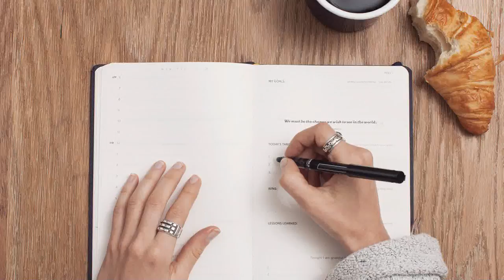Freedom In Self-Mastery - Why Self-Control Is So Important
Are you the master of yourself or do you live every day in reaction to outside circumstances? You will never truly be free until you learn to control your mind and body. Many of us live in free nations that allow the right to the freedom of choice, however we often hold the invisible shackles of mental slavery.

If you wish to quit smoking  but can never commit to it, you are in a form of slavery to the cigarettes. If you wish to work on your project but can never seem to get started, you are a slave to procrastination. Whenever your desired action is impeded by some resistance which you are unable to overcome, you are a slave to that resistance.

The goal for The Realized Man and Realized Woman is to be able to bring a greater level of awareness into the inner workings of their minds and bodies. You need to be able to understand that we are animals and are subject to the baser nature of beasts. With the right work  we are able to transcend primal impulses, and live at our fullest potential.